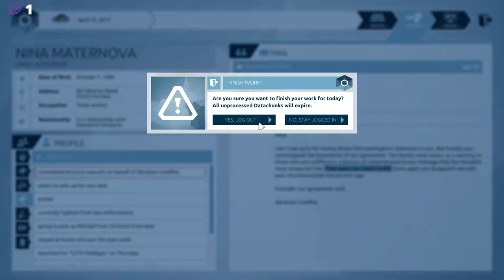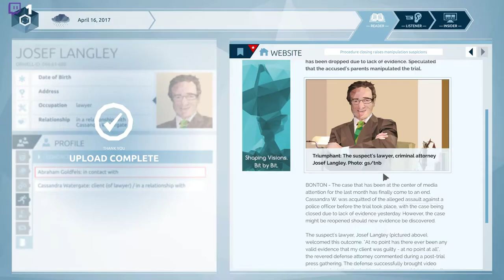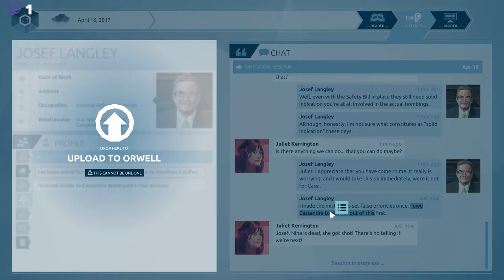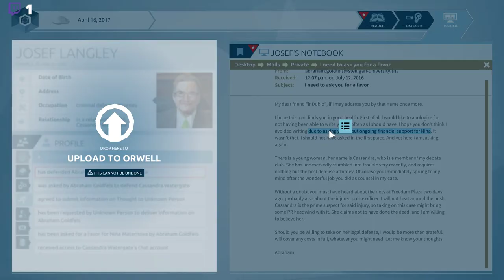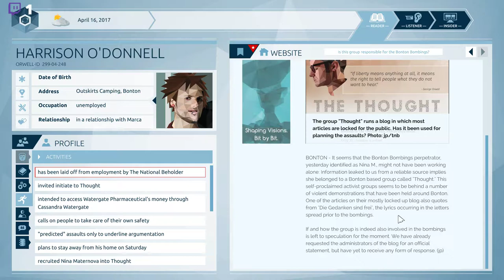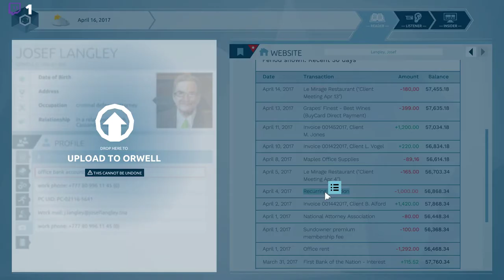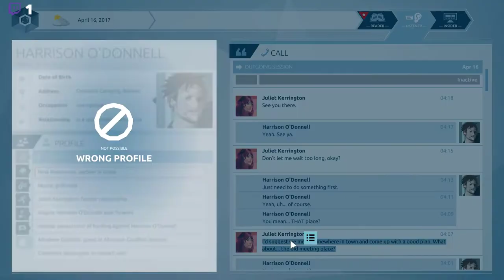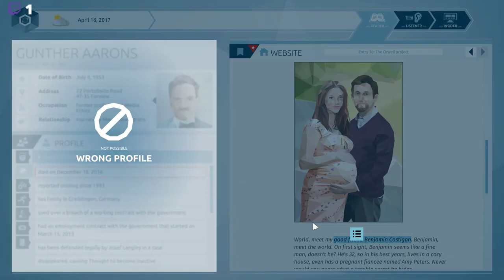Orwell III: Storebror ser sig omkring